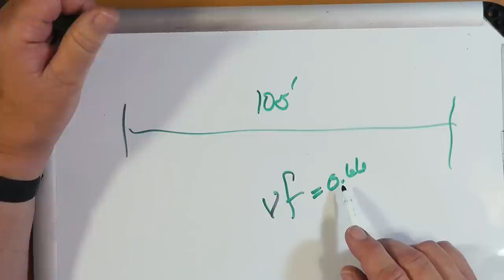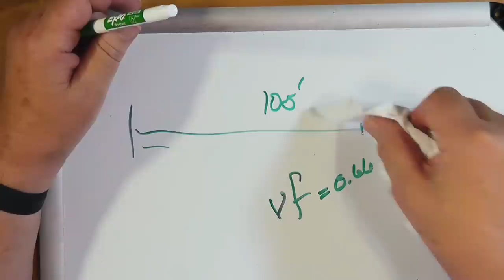Questions on Coax Length (#470)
Eric Johnson, kd9rna, is installing a zero-five vertical and is having some trouble with the length of coax and how to measure it. Dave will help provide some clarification and insight.

Edited by Callum Jakeman